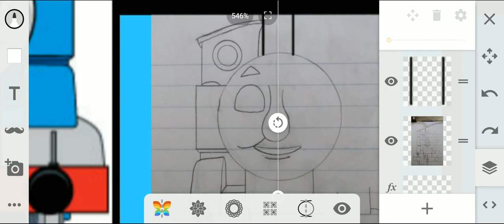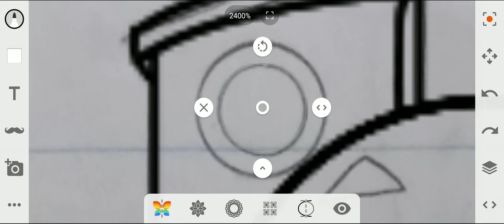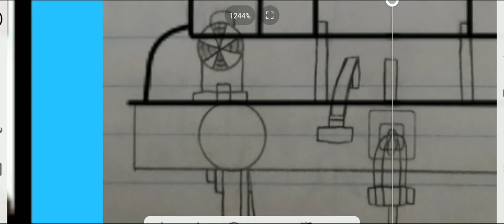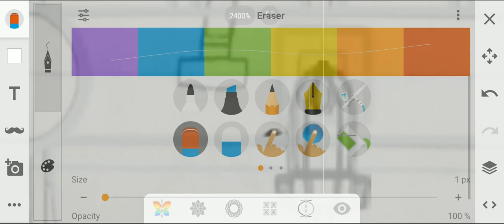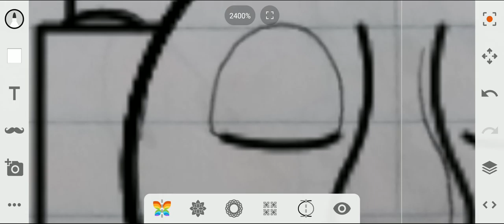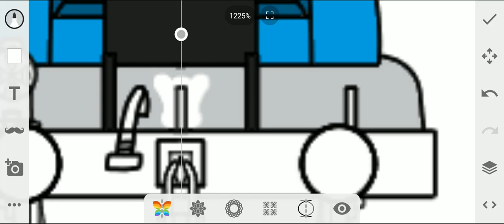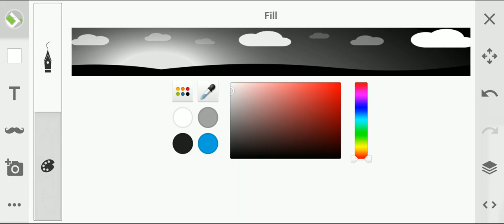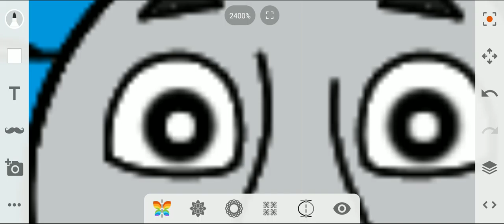Mateo's 20th Birthday Poster (Paint #50 Part 1/39)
It's Thomas the Tank Engine! Hip hip hurray! Chugga Chugga Chuff Chuff, he rides along the way! He's the first friend on my Birthday Poster and I can't wait for you to meet them all. Unfortunately Thomas won't be the same this forthcoming fall.

(Phase 1/32)
Recorded on May 22nd, 2021

Next Part: I am a British Construction Person who works with living machines. We normally say "Yes we can" to our question. Who are we?

Thomas & Friends © Moonbug Mattel/Mattel Creations
Based on The Railway Series by The Reverend Wilbert Awdry
TV Adaptation by Britt Alcroft